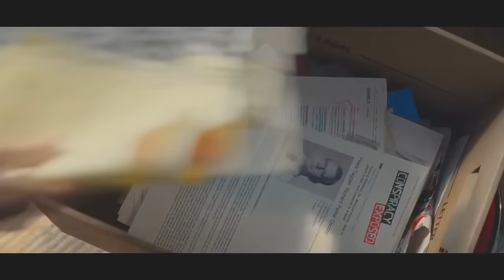ОТМЕНЕННЫЙ ФИЛЬМ ПРО ВЕНОМА!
Через пару месяцев состоится выход первого сольного фильма о Веноме. Однако данное событие могло случиться еще и в 2008, и в 2015-16ом, когда Sony собирались снимать фильмы про этого героя. В одном даже планировалась схватка с Карнажем. Об этом в видео!